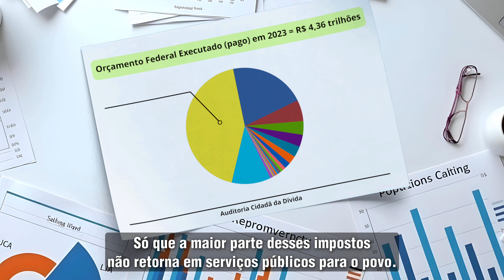Você é roubado todos os dias e não sabe!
Veja como você é roubado todos os dias. Sabe por que?

Porque, do alfinete ao avião... são os trabalhadores que produzem tudo.

Mas essa riqueza não fica com os trabalhadores e o povo. Ela é roubada pelos bilionários capitalistas.